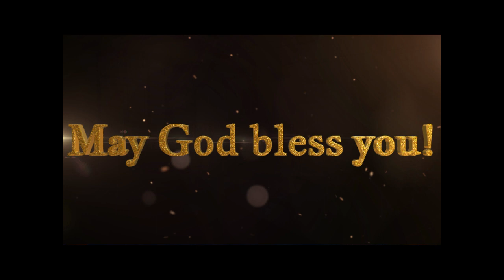Worship at Good Shepherd Lutheran Church. December 17, 2023.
Dr. Edward Mooney Jr., presiding